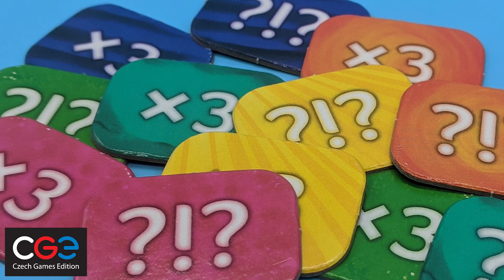That's A Question! - Our Thoughts (Board Game)